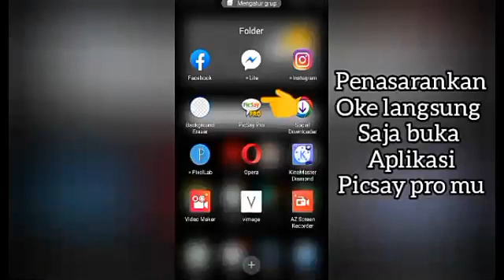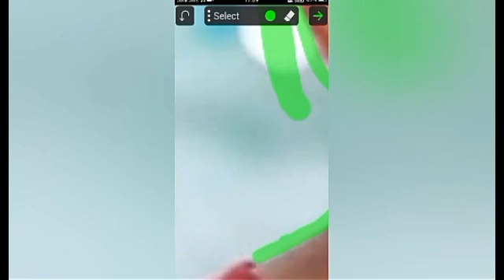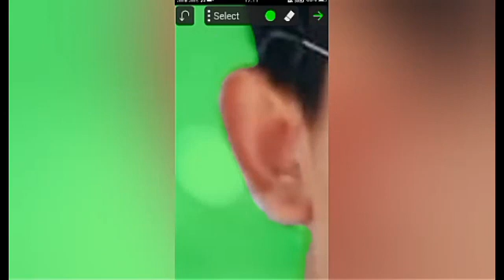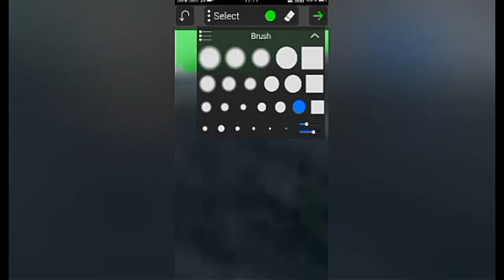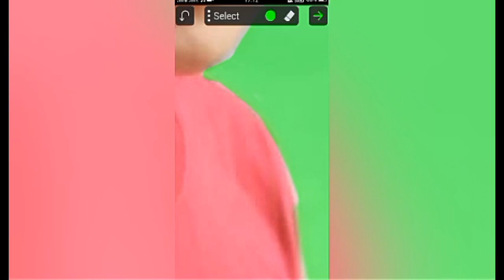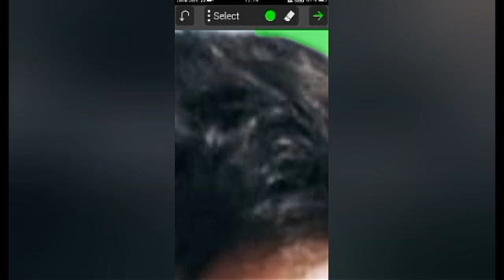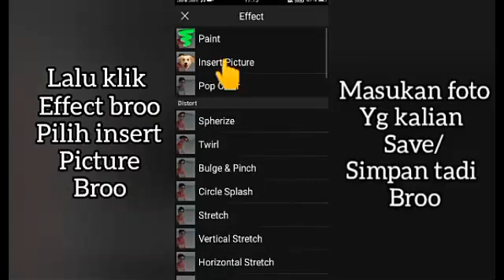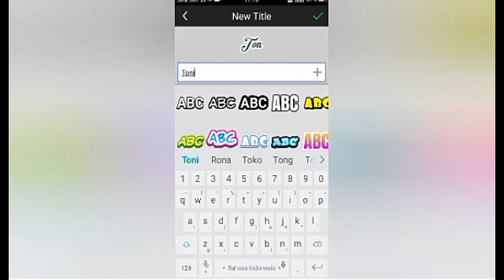Cara mudah || edit foto menjadi vector mantap || picsay pro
Apa kabar broo!
Kembali lagi dengan saya

Oke broo saya akan membagikan tutorial atau cara_mudah_edit_foto menjadi vector dengan satu aplikasi yaitu picsay_pro.
Simak terus videonya broo.

Klik tombol loncengnya biar nggk ketinggalan video" teruniknya broo.

selamat mencoba